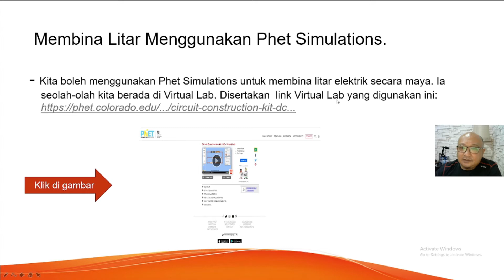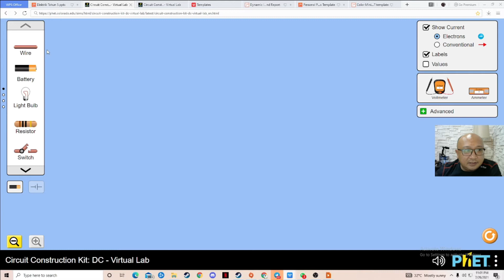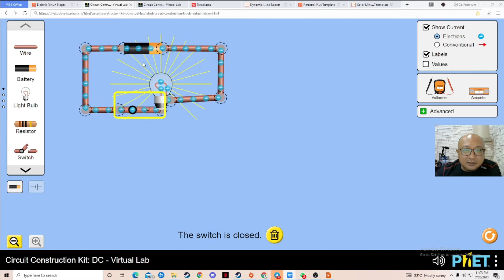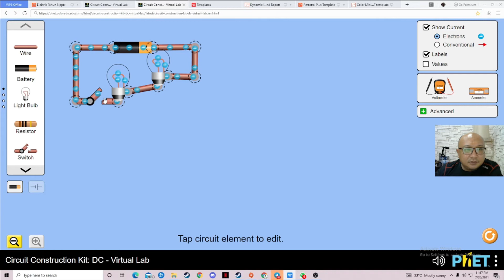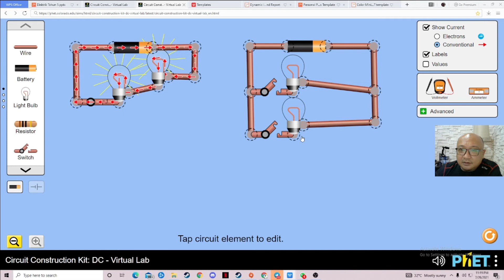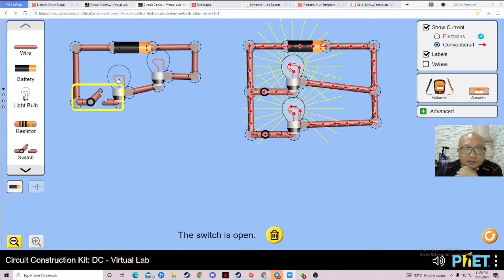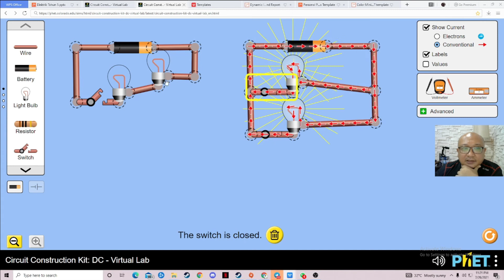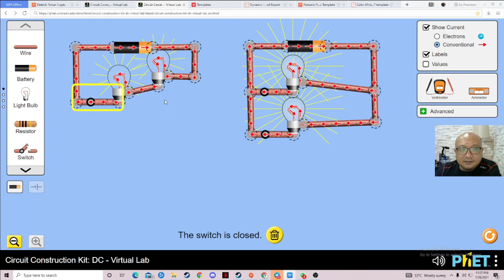BINA LITAR SIRI & SELARI MENGGUNAKAN PhET SIMULATIONS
Cara Guna Phet Simulations
Satu Program untuk murid-murid membuat Amali Sains atau Eksperimen secara maya menggunakan Virtual Lab.